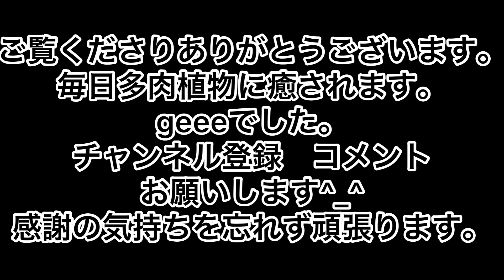[多肉植物]暑いから…出来ることからコツコツと…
2022.7.4 蒸し暑い
暑過ぎるので
夕方から活動開始